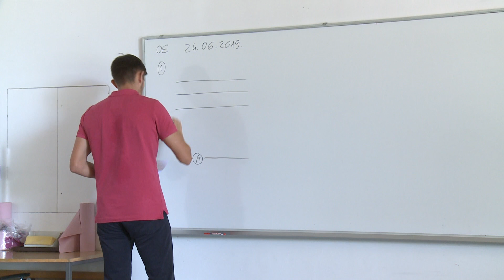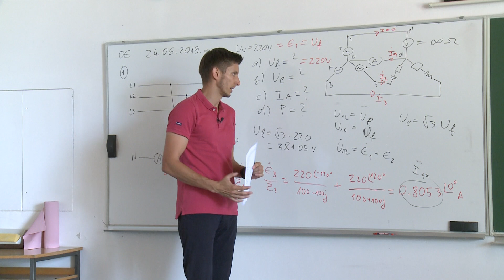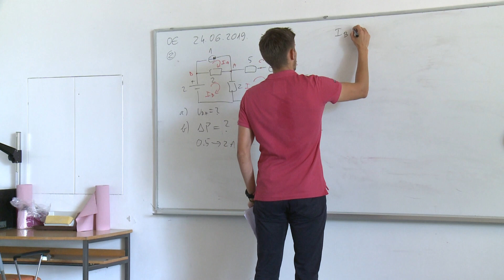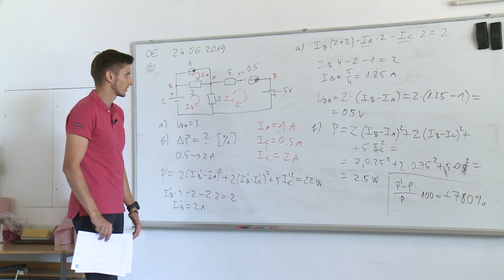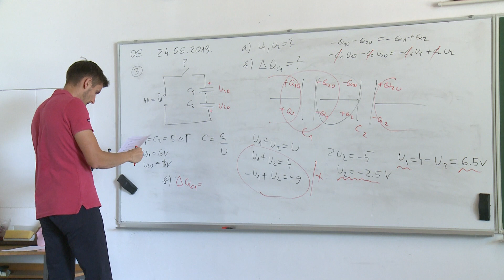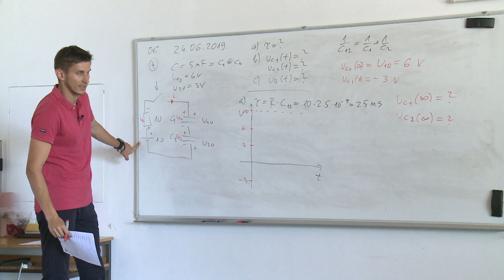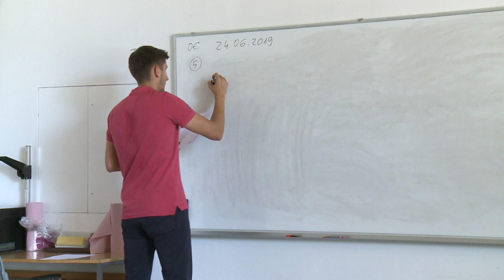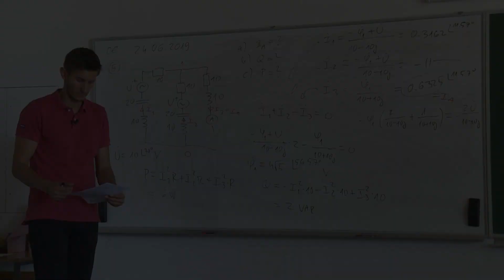[ispitni rok] Osnove Elektrotehnike 24.06.2019.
Riješen rok iz Elektriciteta i magnetizma (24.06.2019.). Rok zadao:  Vladimir Šimović. Rok rješava: Vladimir Šimović
link na rok i rješenje u pismenom obliku: